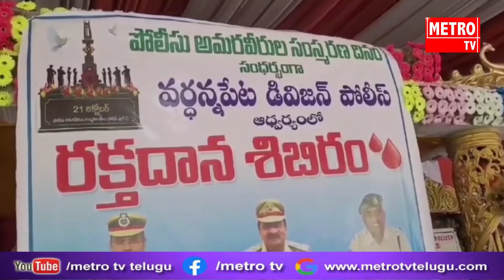పోలీస్ అమరవీరుల సంస్మరనోత్సవాల్లో భాగంగా వర్దన్నపేట డివిజన్ పోలీసుల ఆధ్వర్యంలో రక్తదాన శిబిరం